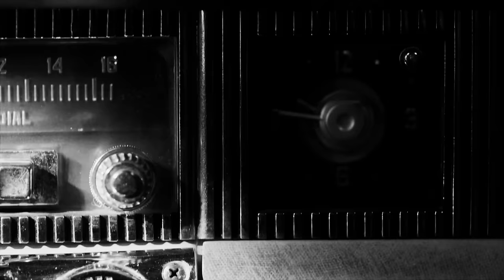José José - Trailer José José Big Band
José José Big Band
Escucha su disco Big Band en cualquiera de las siguientes plataformas

José José siempre fue un fan del jazz, en su juventud tocaba el contrabajo tratando de aprender aquellos clásicos del Jazz, así que este disco es un sueño hecho realidad por el Príncipe De La Canción en donde puede escucharse varios de sus éxitos a ritmo de una Big Band.

Music video by José José performing Trailer José José Big Band. (C) 2014 Sony Music Entertainment México, S.A. de C.V.